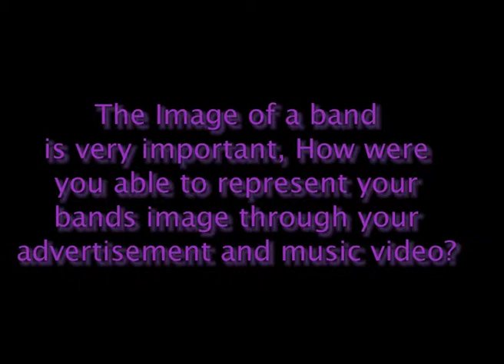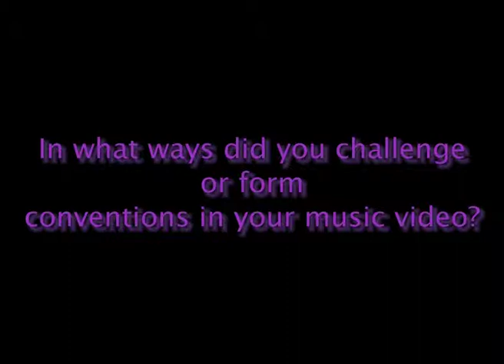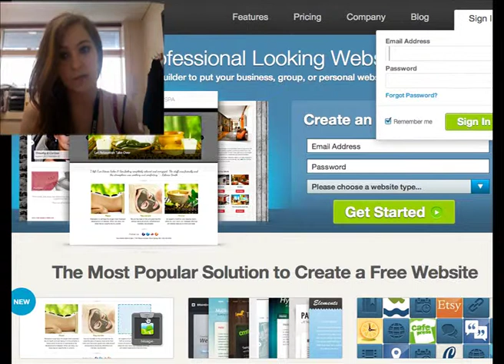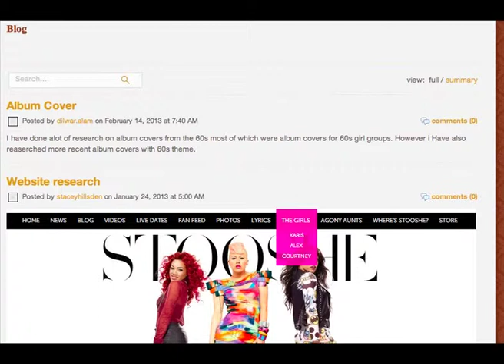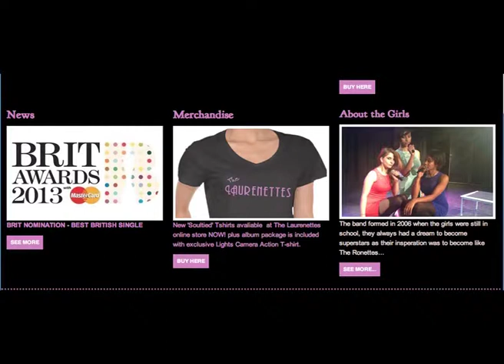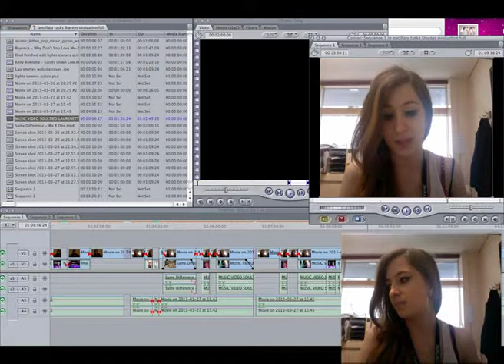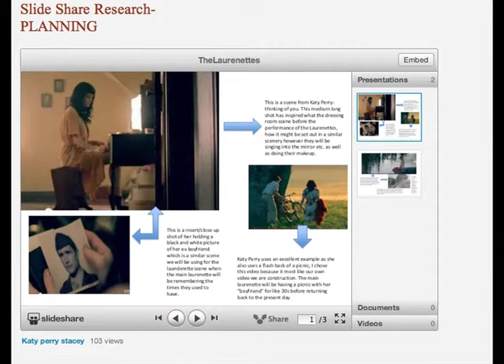STACEYS EVALUATION QUETIONS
My evaluation for the Laurenettes music video

By:Stacey